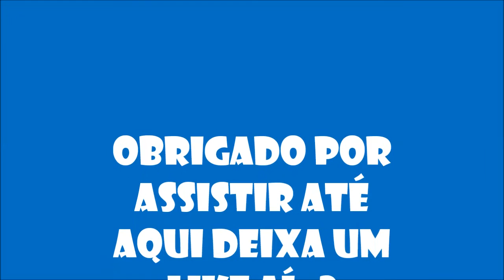MINHA CRIAÇÃO DE GALINHAS